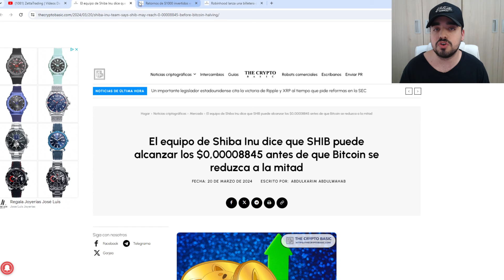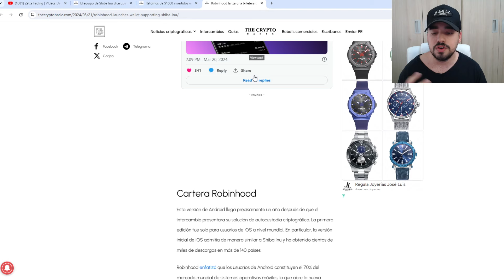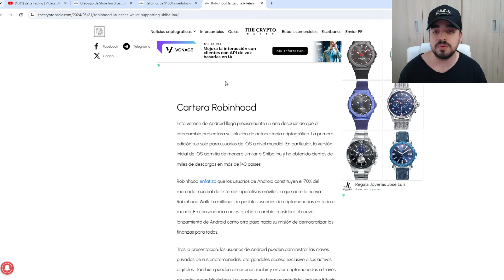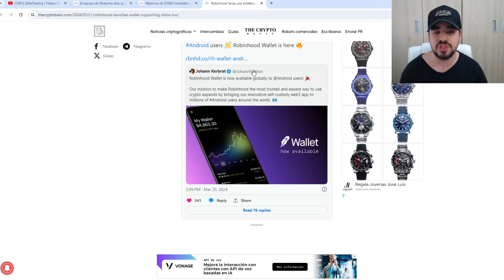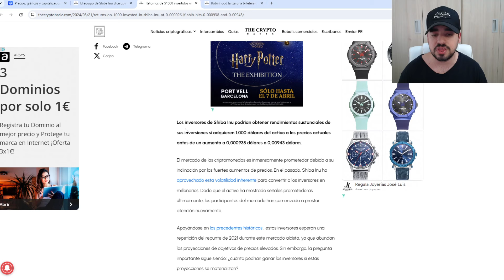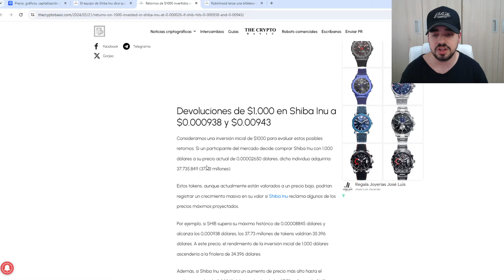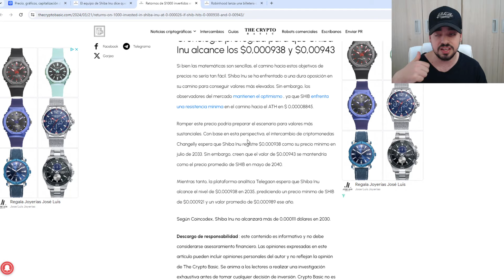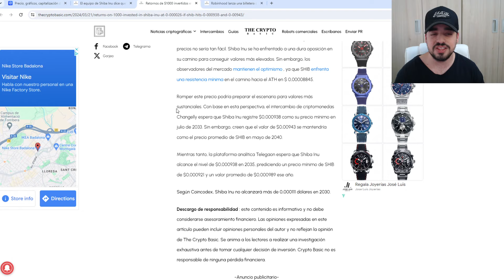EL EQUIPO DE SHIBA INU INVIERTE 1000$ HOY PARA CONSEGUIR +300.000$ POR ESTE MOTIVO | NOTICIAS SHIBA